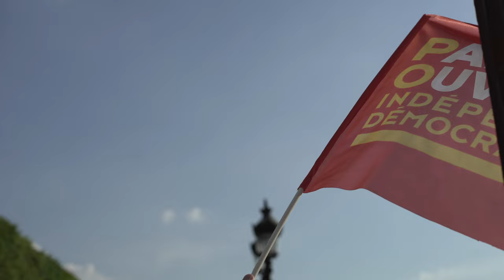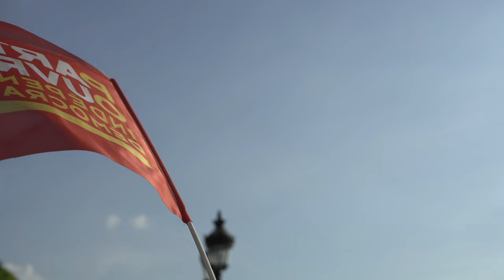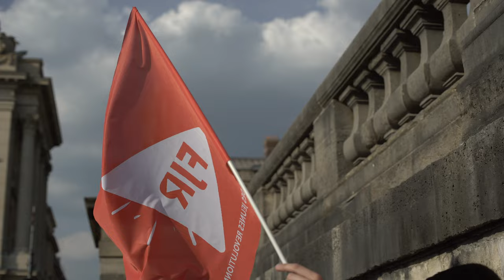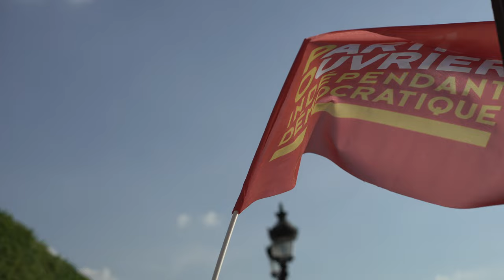Rassemblement du POID, en défense de l'IVG aux Etats Unis et en France